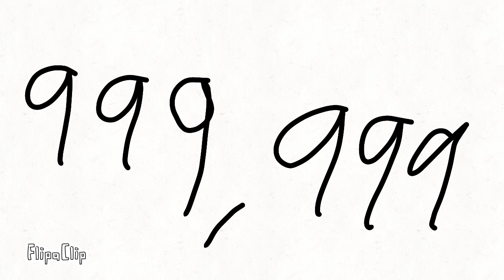Happy turkey day!